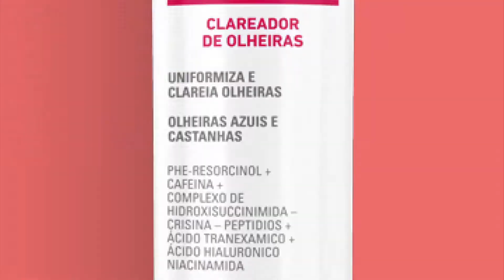Linha Melan Off Olheiras • Adcos